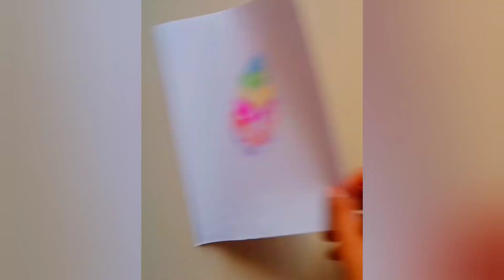Easy Painting With Leaves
Hi everyone
welcome to art and craft with Chaitali

In this video you will get easy painting with leaves

keep learning
keep supporting
keep watching

THANKYOU 😊😊😊🙏🏻🙏🏻